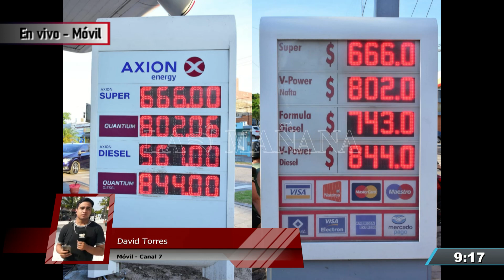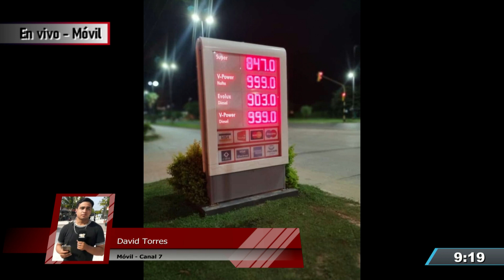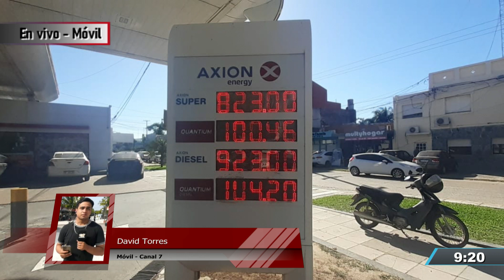AUMENTO DE COMBUSTIBLES - INFORME MÓVIL DE EXTERIORES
Informe de David Torres - Móvil de exteriores
Programa El Mirador
Conducción: Diego Madoery - Lisandro Argañaraz
Producción: Valeria Olmedo - Fanny Morales
Dir. Técnica: Miguel Monzón - Claudio G. Percíngula